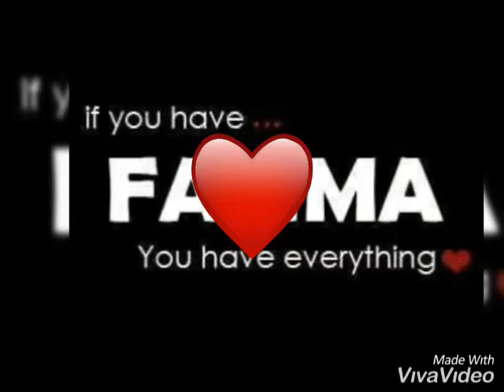WAKAR FATIMA BINTU